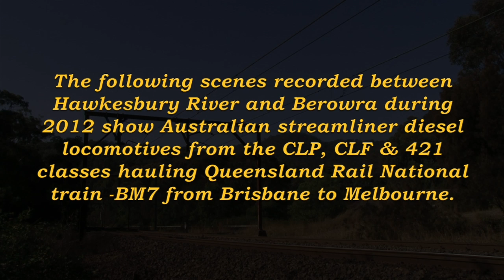Australian Streamliner locomotives - Cowan bank - 2012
Scenes recorded between Hawkesbury River and Berowra during 2012 of streamliner diesel locomotives from the CLP, CLF & 421 classes hauling Queensland Rail National train -BM7 up Cowan bank on the northern outskirts of Sydney.